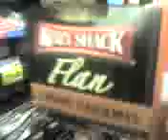a prediction for you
a prediction for you markpred flan